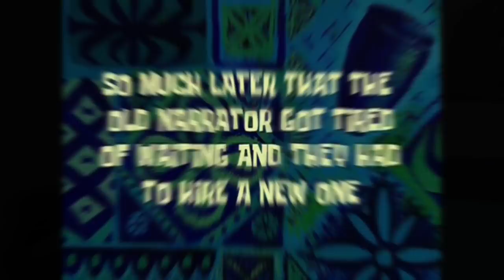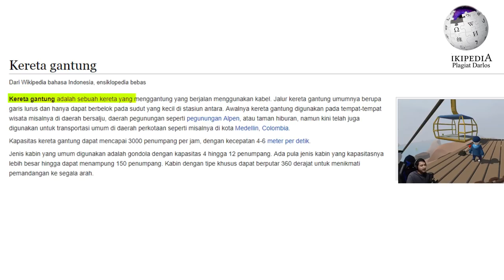HANYUT BARENG TEMAN - Human Fall Flat #5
Bahan lama hahhaha

Editor Rizkywelll